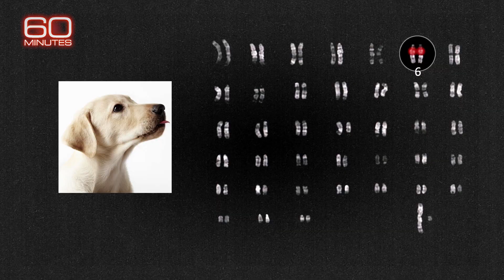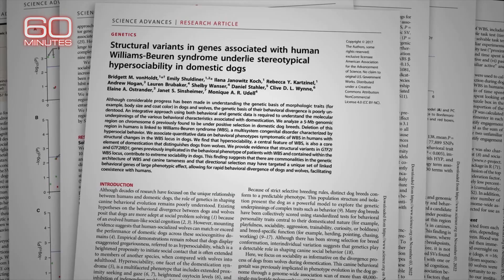"Friendliness mutations" in dog DNA | 60 Minutes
“[Your dog] absolutely loves you. She has the genetic predisposition to wholeheartedly love you more than she probably can handle,” Princeton geneticist Bridgett VonHoldt, who discovered “friendliness mutations” in dog DNA, tells Anderson Cooper.